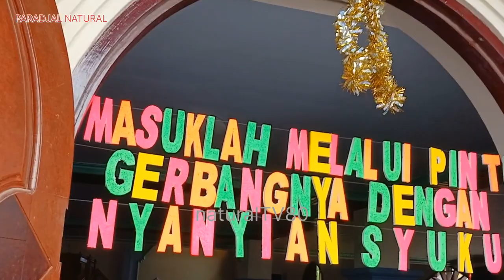Peresmian dan pentahbisan gedung Gereja baru Jemaat GKI Ebenhaezer Dibalal#paradjalnatural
Gedung gereja baru jemaat GKI EBENHAEZER DIBALAL distrik Kofiau Kabupaten Raja Ampat, diresmikan oleh Anggota BP Sinode GKI di tanah Papua Wilayah XI pada tanggal 05 Februari 2024.